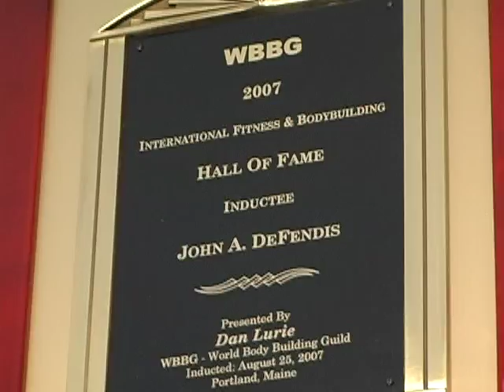Who Is John DeFendis?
South Carolina is proud to have in residence a Fitness Hall of Famer (2007) - John DeFendis.  Johnny D, 51, is determined now more than ever to help people succeed in attaining their fitness goals.  He's been featured on a number of major television programs and networks including:  Hard Copy, 20/20 with Barbara Walters, Fox News, CNN, CBS, & ABC News, ESPN, THe Joan Rivers Show, and NBC Sports.  Now, for the first time ever, he's sharing his life story and ambitions on YouTube.  Watch Now!  (Part 1)